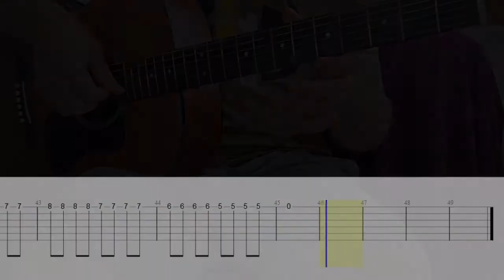Вправа для правої і лівої рук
Відверто, малоцікава, але дуже корисна вправа, яка допоможе синхронізувати рухи пальців обох рук. Початківцям бажано грати мінімум двічі (на початку і в кінці заняття)